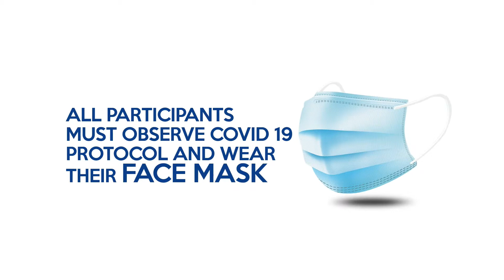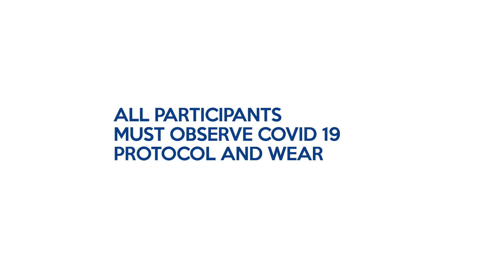DAILY POLITICS: Administration FCT Area Councils - Focus On Governance In The Nation's Capital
DAILY POLITICS - Administration FCT Area Councils - Focus On Governance In The Nation's Capital - TRUST TV